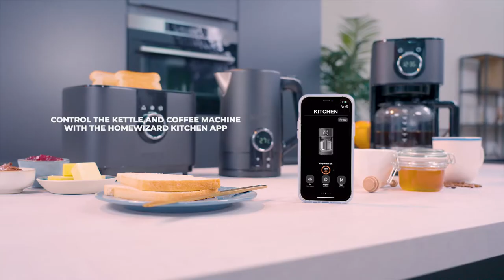Princess Moments Breakfast set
During your busy life, nothing is more annoying than a highly time consuming preparation of your breakfast. Making coffee and tea at the same time or preparing toast, it is difficult to get it all up and ready at the same time. Princess aims more and more for a complete Smart home, where most tasks in-home can be controlled from your smartphone. Therefore, we have released the Smart Breakfast set, consisting of a smart coffee maker, toaster and jug kettle.